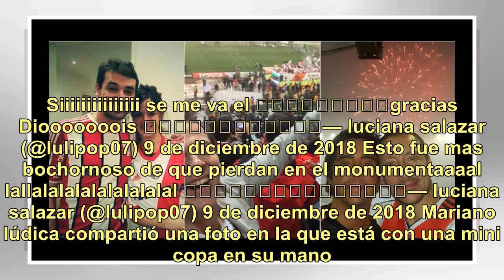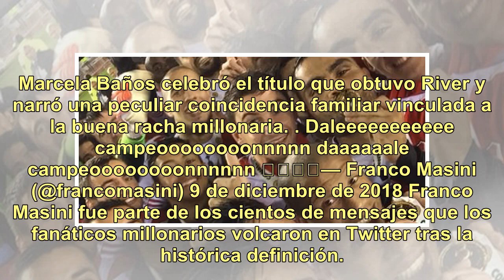Los mensajes de los famosos por el triunfo de River en la Copa Libertadores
River venció a Boca en la Superfinal de la Copa Libertadores, que se disputó en el estadio Santiago Bernabéu, de Madrid. El plantel de Marcelo Gallardo se impuso al de Guillermo Barros Schelotto por 3 a 1 en una definición histórica. Con goles de Lucas Pratto, Quintero y Pity Martínez, el equipo mil...